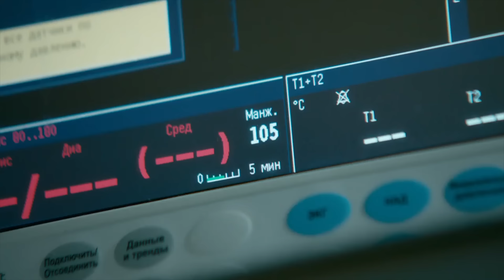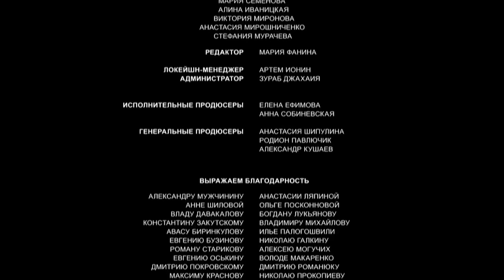▶️ Его любовь 4 серия - Мелодрама | Фильмы и сериалы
Его любовь 4 серия смотреть онлайн (мелодрама)
💬 О ФИЛЬМЕ ЕГО ЛЮБОВЬ ⏷
"Игорь (35) - успешный врач-реаниматолог. Коллега Игоря - СВЕТА (33) – мать-одиночка, воспитывает четырехлетнюю дочь ДАШУ. У Игоря и Светы очень доверительные дружеские
отношения: их связывает несколькл лет совместной работы, но за все это время Игорь не воспринимал ее, как женщину, исключительно – как друга и коллегу.
Однажды во время операции ассистирующая Игорю Света теряет сознание.
Консилиум врачей затрудняется поставить диагноз Светлане, для этого необходимо провести дополнительные обследования. Свету оставляют в реанимации.
Игорь берет на себя заботы о дочери Светы.
Света иногда приходит в сознание, однако она очень слаба. Даша временно живет у Игоря – он водит ее в детский сад, а по вечерам с ней сидит мама Игоря. В ходе обследования выясняется, что у Светланы опухоль головного мозга, ей осталось жить не более месяца.
Игорь понимает, что судьба Светы и Даши лишь в его руках…

Год: 2013
Страна: Россия
Жанр: Мелодрама
Режиссер: Павел Снисаренко
Сценарий: Юрий Тарабанчук
Продюсер: Анастасия Шипулина, Родион Павлючик
Актеры: Константин Соловьев, Мария Куликова, Марина Казанкова, Алена Яковлева, Джемал Тетруашвили"